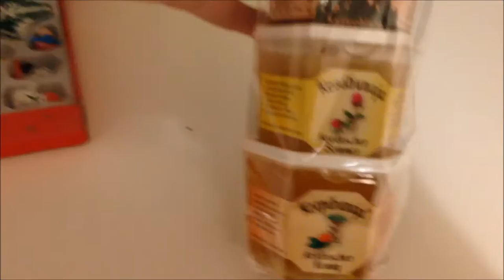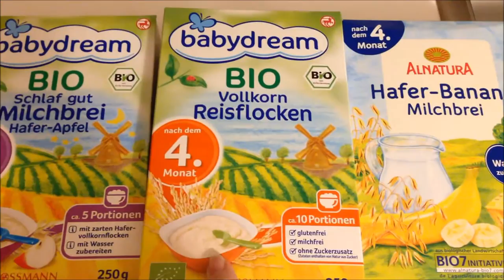VLOG#57 ГЕРМАНИЯ. ПОКУПКИ С РОЖДЕСТВЕНСКОЙ ЯРМАРКИ И ИКЕИ